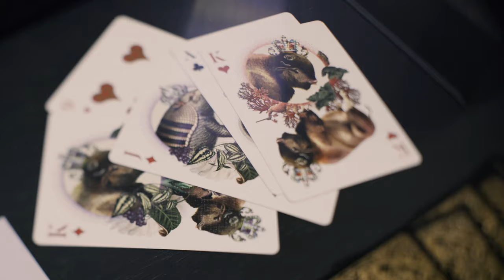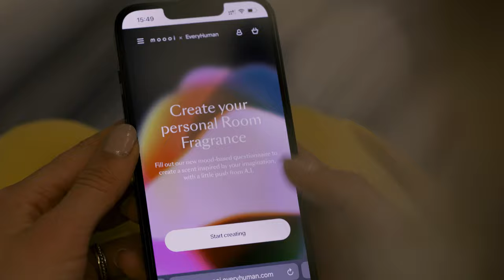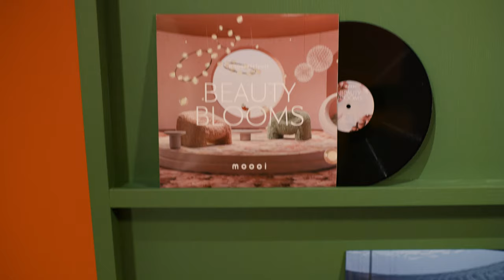Milan 2023 - A Life Extraordinary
Experience a world where design meets innovation and humanity in ‘A Life Extraordinary’. During Milan Design Week 2023, we created experiences that are both technologically advanced and deeply personal. An exhibition where design meets innovation and humanity. We’re showcasing Moooi x EveryHuman: a bespoke fragrance experience where you get to create your own room fragrance, immersive spaces, and soundscapes that will transport you to other worlds!